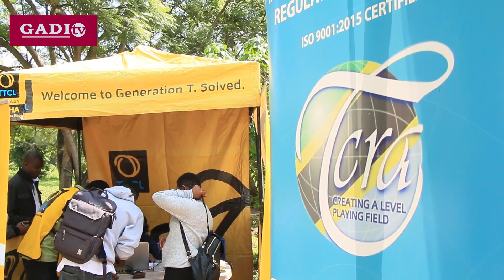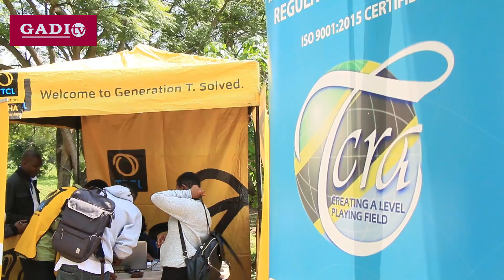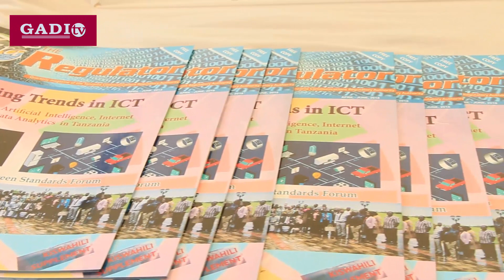TCRA WANENA KWA WATUMIAJI WA SIMU ZA KIGANJANI.